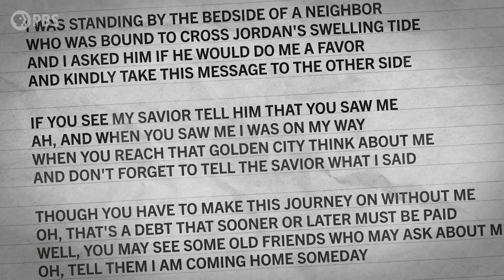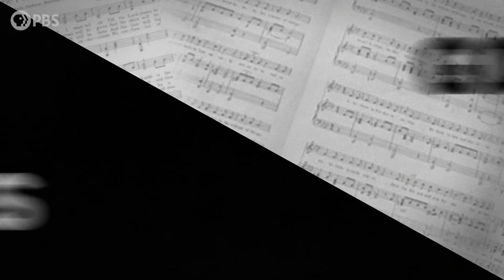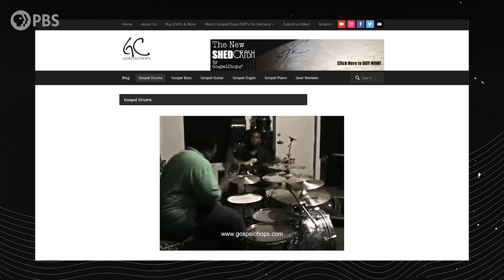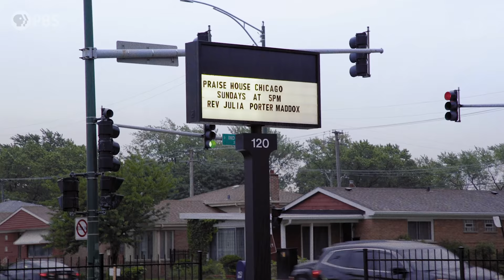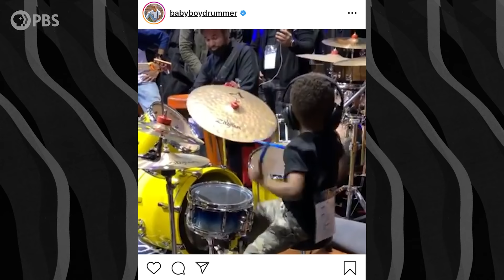From the Church to the Charts: The Influence of Gospel Music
↓ More info below ↓

The black church is a musical bootcamp. Beyonce, Aretha Franklin, Anderson .Paak all found their start singing in the church. LA and Nahre travel to Chicago, the birthplace of gospel music. There they meet gospel artist, Donald Lawrence and LA introduces Nahre to drum shed culture at a shed session on the south side.

Later LA travels to Orlando to meet singer Tye Tribbett at his church. They talk about the shared exchange between secular and non secular music.

We like music. You like music. Let’s break it down. Sound Field is a PBS Digital Studios web series produced by Rewire.org. SoundFieldPBS Rewire PBSDigitalStudios music documentary nahre sol video essay